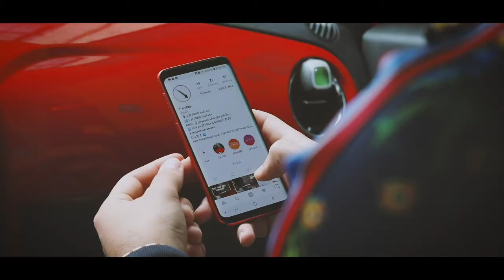Why guys are LAME 2018 | I'm Down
This time we get on the GUYS for being LAME, but we didn't do it alone. This time the women of I'm Down had their word's to say.